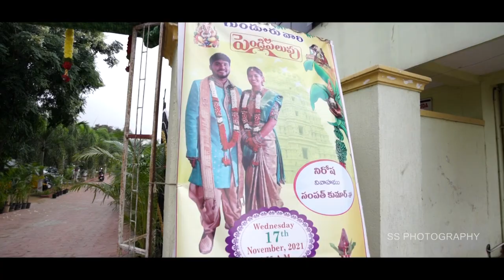|| Nirosha + Sampath kumar ll Wedding Teaser ll SS Photography ll 2021.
SS Photography Captures is a Professional
Candid Photography Cinematography
Wedding teaser pree wedding song shoots llll

         The Customer Perception is your reality ll

                           ll SS Photography ll